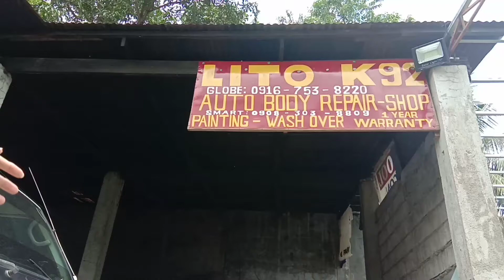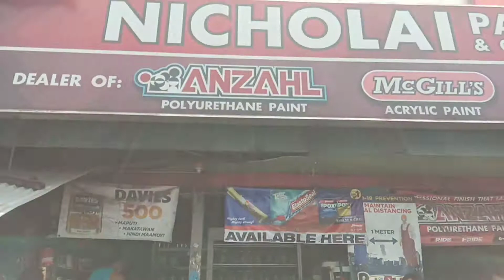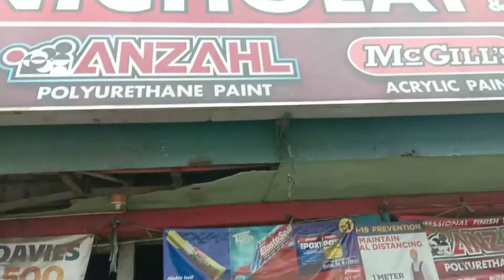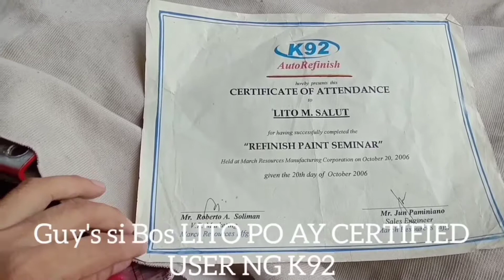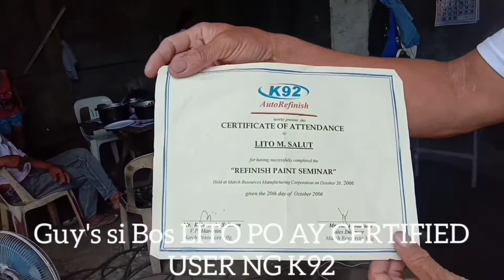Bilihan ng PINTURA ni Bos LITO K92 NICHOLAI paint Center.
Bilihan ng PINTURA ni Bos LITO K92 NICHOLAIN Paint Center.
so Guy's dyan po namimili ng Pintura si Bos LITO K92. sa NICHOLAI paint Center.

                      You Tube Channel
                             Chris Linis